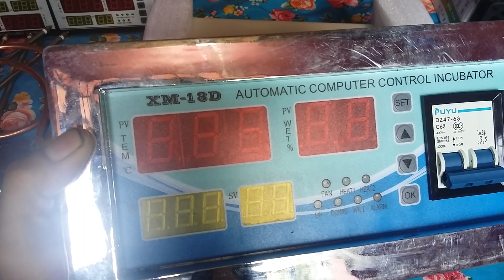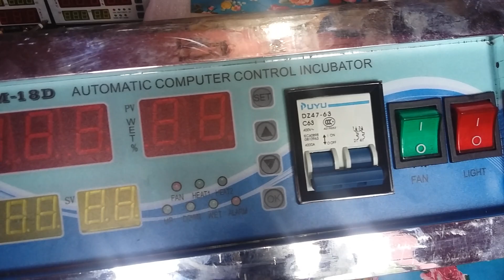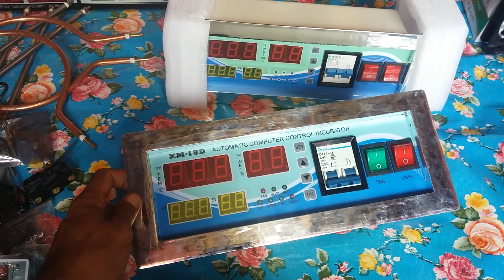XM18.D ইনকিউবেটর কন্ট্রোলার/ 01746296795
xm18D controlar xm18 controlar M452 controlar W1209 controlar x h m 3001 controlar Egg incubtor  controlar incubtor  parts ডিম ফোটানোর মেসিন তৈরির কন্টলার